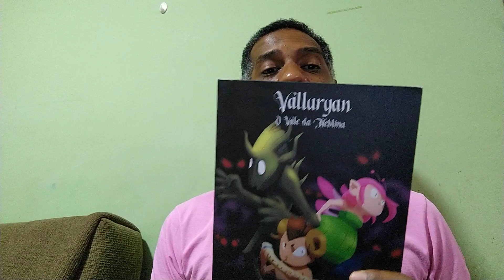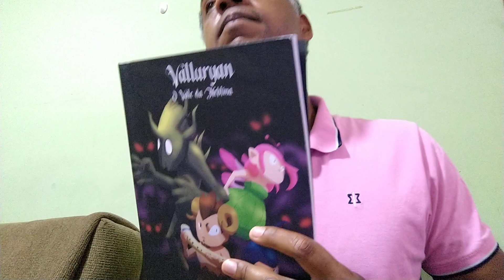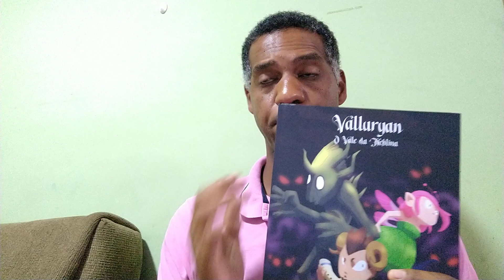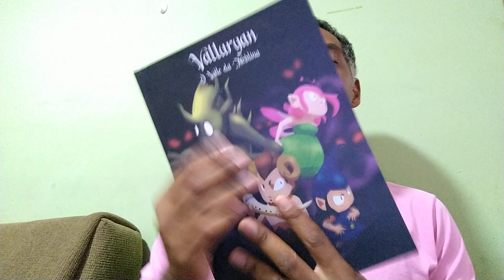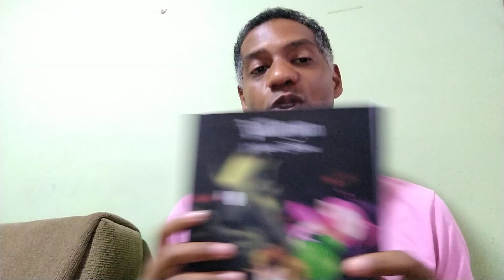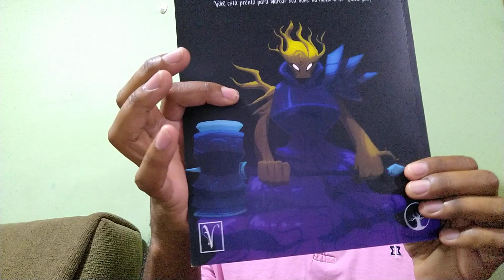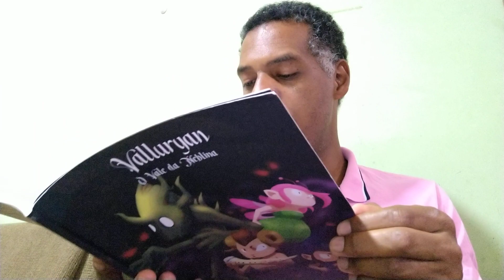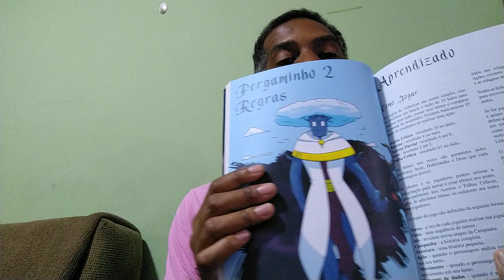Valluryan, O Vale da Neblina - um RPG Fantástico!